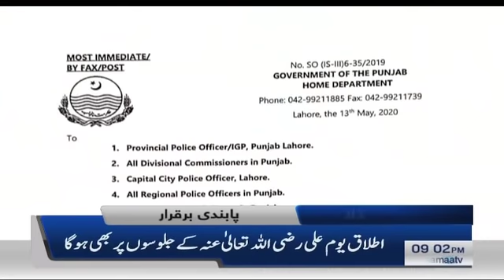Samaa Headlines - 9PM